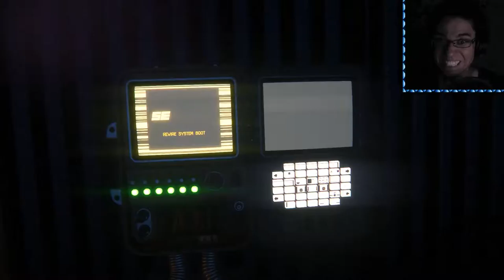WTF?! It takes TWO Pipe Bombs??? | LP Alien: Isolation #27 [HARD]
After an extended period in hypersleep, I've come back to Sevastopol Station to finish the job I started over 400 days ago. It's time for more horror and fear as we continue with Alien: Isolation.

Welcome people of the Earth... To space. Future space. Distant space. What my point here is that in space no one can hear you scream. But you will most likely hear me scream or make some hilarious noise when I get freaked out by this scifi horror game. It's straight of Ridley Scott's Alien universe.

IF YOU HAVEN'T SEEN THE FIRST TWO ORIGINAL ALIEN MOVIES THEN WATCH THEM. THIS GAME WILL BE THAT MUCH MORE REWARDING BY KNOWING THE BACKSTORY.

So this time 'round we're Ellen Ripley's daughter, Amanda. We're looking for our long lost mother and end up on a space station... with the Xenomorph. If you've seen the movies, you know what's gonna happen. :D I hope you enjoy my take on this game with more of a movie experience playthrough. I know this game is very popular at the moment, but I'm playing it purely to satisfy the Alien lover in me and the scifi nerd that I am. :D

Alien: Isolation was developed by The Creative Assembly and published by Sega.

Intro/Outro Songs